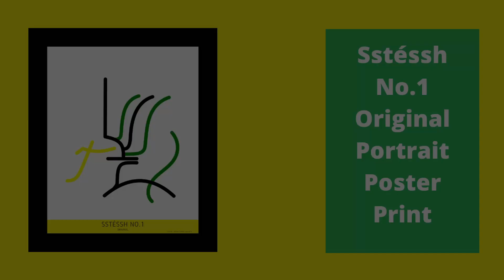Oy'Nissh | 300 - SSO | Art | Sstéssh No.1 Original Portrait Poster Print | Craigmillar Vlog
A video featuring the original black, green, and yellow queen Veeliksa character as a portrait art print.

Source

Yours Sincerely,
Oy'Nissh GranDiece
Creator of Oy'nissh ® (the food)
Creator of Jamaican Oy'Nissh Language ®
Design Intellectual Property: UK Copyright Service Reg. No. 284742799